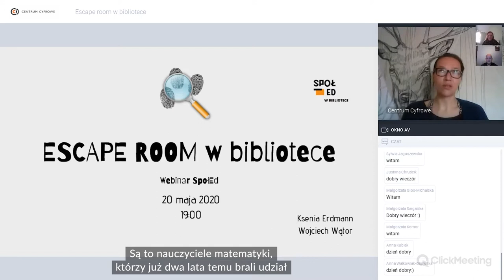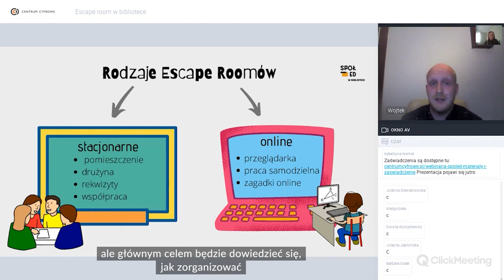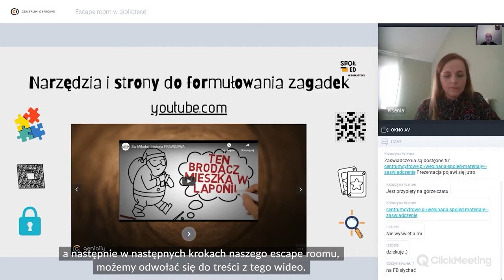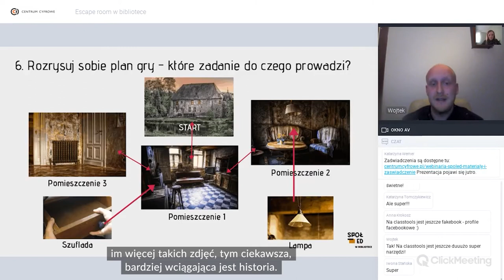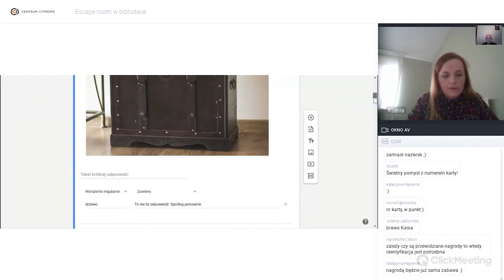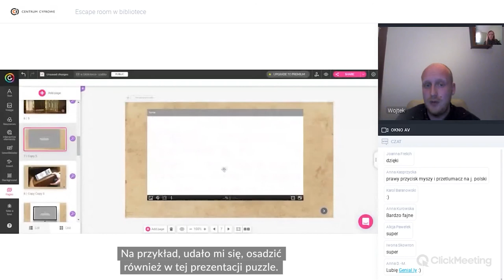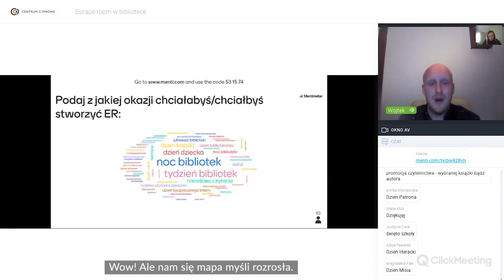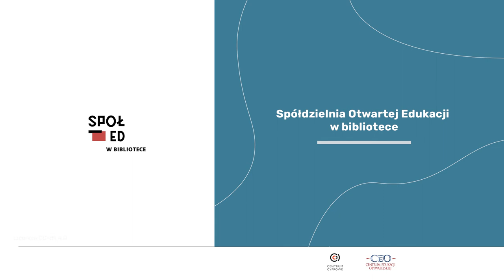Escape room w bibliotece (z napisami)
Webinar dla bibliotekarzy i bibliotekarek przeprowadzony w ramach projektu "Spółdzielnia Otwartej Edukacji w bibliotece". Prowadzący: Ksenia Erdmann i Wojciech Wątor.